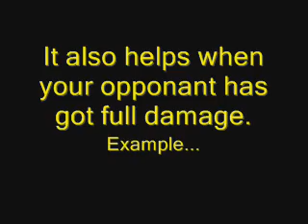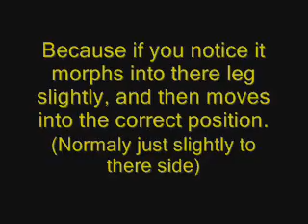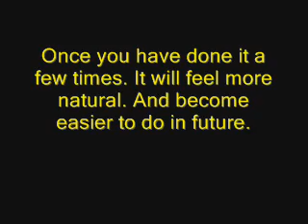Wrestle In the Crowd Glitch (Smackdown vs Raw 2007)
This video shows you how you can glitch in Smackdown Vs Raw 2007 (Xbox360) so that you can get into the crowd. Enjoy!